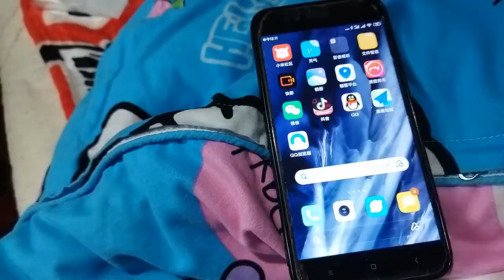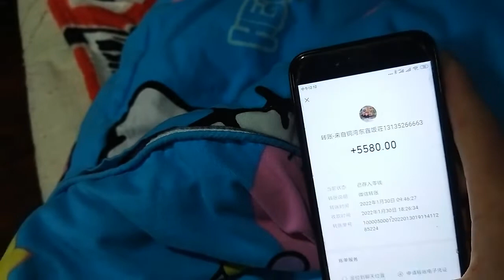做了一个重大决定，我们不要四胎了，生的越多就会越穷，这是真的【乡野东哥养殖田螺】